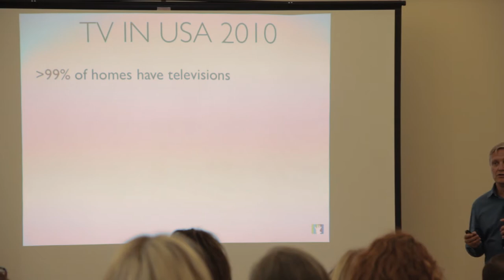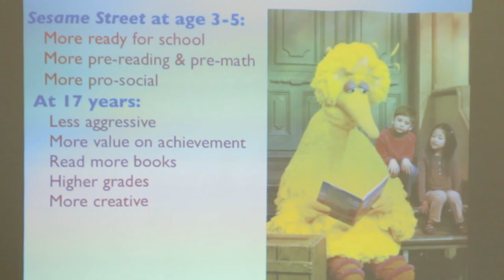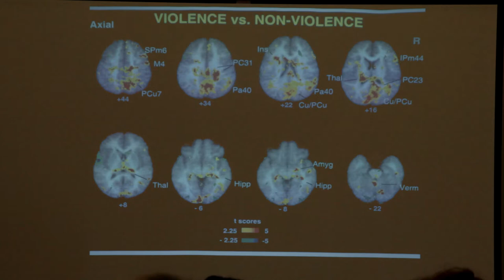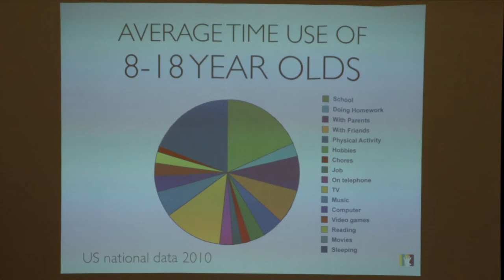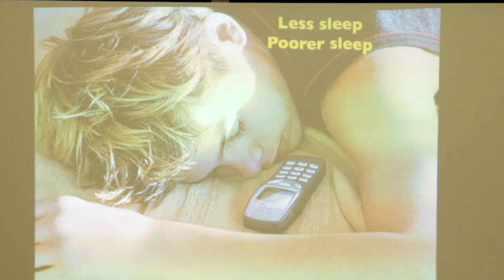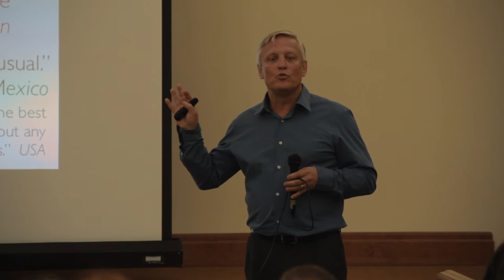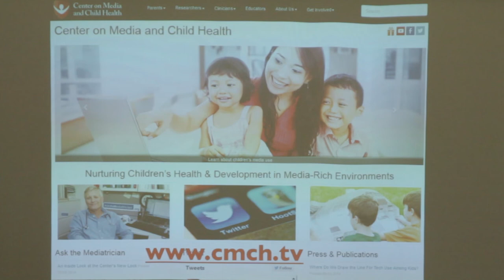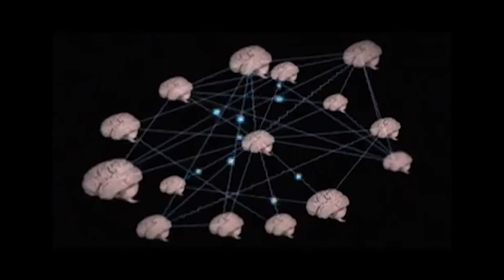Dr. Michael Rich Lunch & Learn Presentation at Shady Side Academy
Michael Rich, M.D., M.P.H., also known as "The Mediatrician," spoke to Shady Side Academy parents about children's media usage at a Lunch and Learn on Wednesday, Sept. 17. Dr. Rich is the founder and director of the Center on Media and Child Health at Children's Hospital Boston and an associate professor at Harvard Medical School and Harvard School of Public Health.